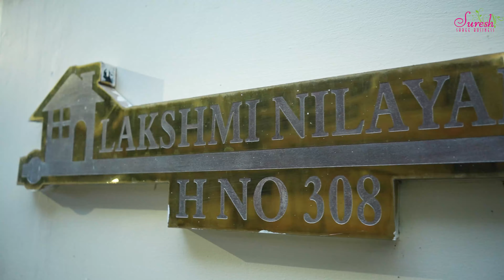Latest Kathan Pattu Sarees Collections || Suresh Sarees || Trending Pattu Sarees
𝐒𝐇𝐎𝐏 𝐀𝐃𝐃𝐑𝐄𝐒𝐒
DAV School Lane, Kukatpally,
Hyderabad-500072
Telangana state

𝐒𝐡𝐨𝐨𝐭, 𝐄𝐝𝐢𝐭 & 𝐂𝐡𝐚𝐧𝐧𝐞𝐥 𝐌𝐚𝐢𝐧𝐭𝐚𝐢𝐧𝐞𝐝 𝐁𝐲:
AB CINEMAS
Srinagar Colony, Hyderabad